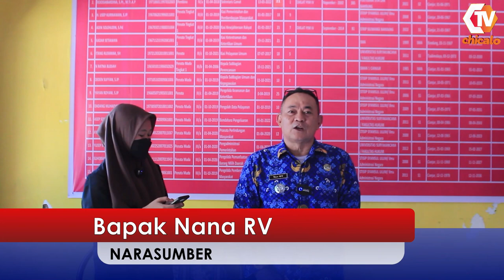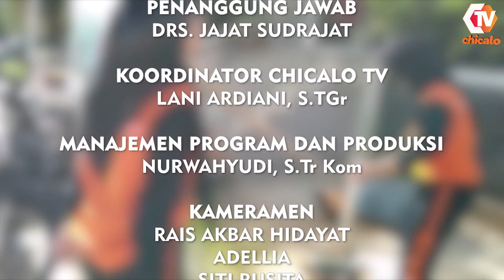CHICALO NEWS || 28 OKTOBER 2022